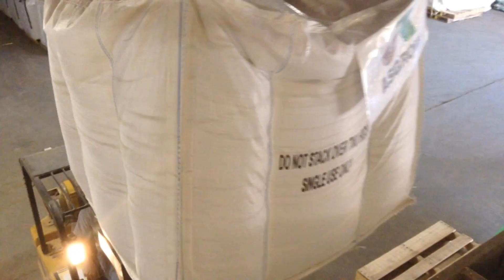Applying treatment to seeds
Ever wonder why most seeds are colored when put in the ground? Here, you find out how the process is done!